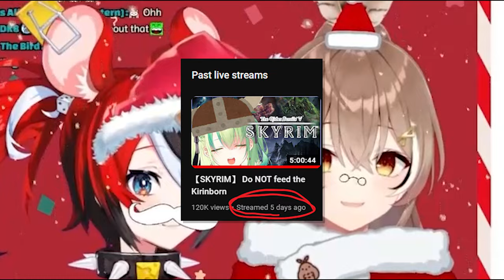Bae Suspect Fauna Is Taken For Certain Reason..【HololiveEN | Hakos Baelz & Nanashi Mumei】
Cow Fauna where are you

🎲Source🎲
【LETTERS TO SANTA】Have You Been Good This Year?

🎲Thumbnail Art Arigato~🎲
NAMIORII